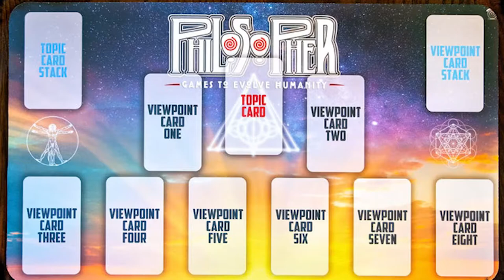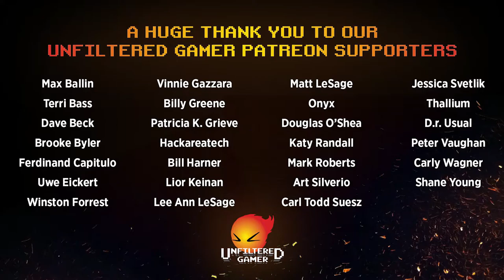Philosopher Cards for Humanity Card Game Review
Philosopher Review by Unfiltered Gamer